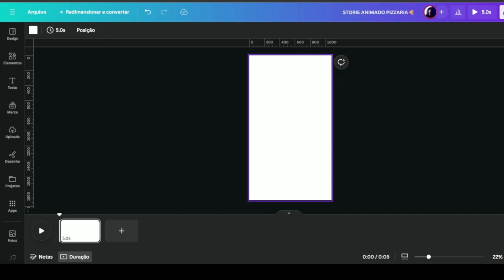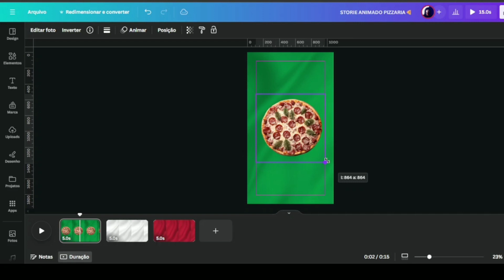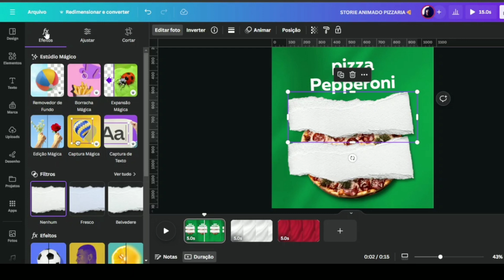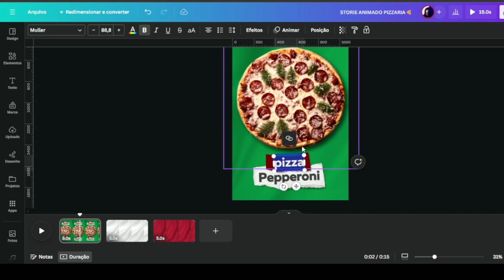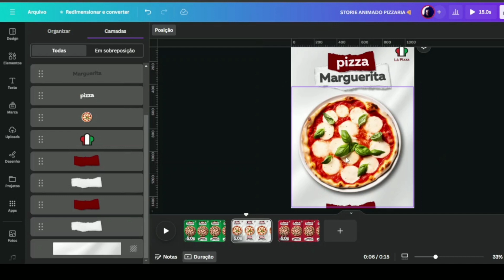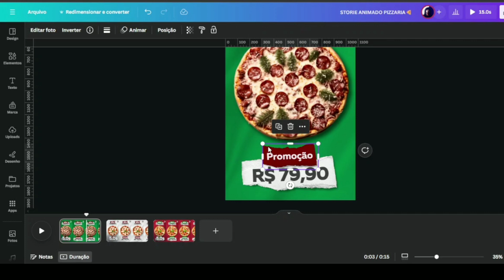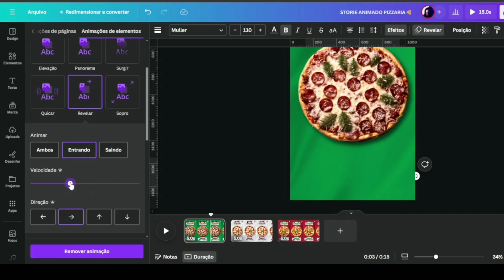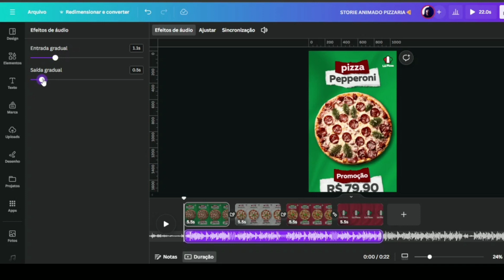STORIES ANIMADO PIZZARIA 🍕 | MEGA AULA DE DESIGN 🔥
A série de Stories animado está de volta! E nessa mega aula eu vou te mostrar passo a passo a criar uma arte animada para pizzaria, assista até o final e aplique tenho certeza que você irá aprender várias técnicas do canva.

✅Equipamentos que eu uso e Recomendo:
🎤 Microfone de lapela profissional sem fio

💻 GUIA DO VÍDEO:
0:00  INTRODUÇÃO
0:08  MONTANDO A ESTRUTURA DO STORIE
2:29  ADICIONANDO IMAGEM, TEXTO E ELEMENTOS
11:54  ✨CRIANDO A ANIMAÇÃO ✨
15:08  ADICIONANDO TRANSIÇÕES
16:54  🎶 ADICIONANDO MÚSICA 🎶
17:18  SE INSCREVA 🔔  FORTALECE👍